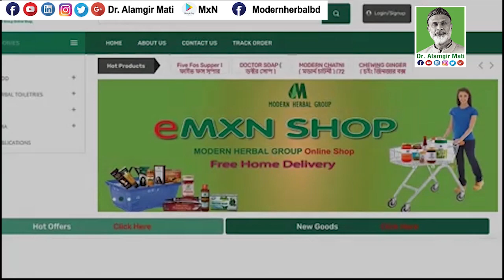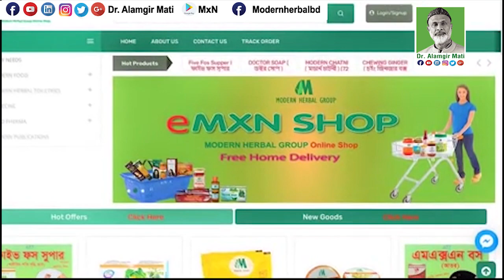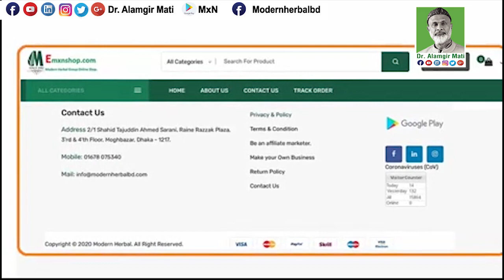গরমে সুস্থ থাকতে ভিটামিন-সি যুক্ত খাবার ও শাক-সবজি বেশি খান l Dr. Alamgir Mati l Health Tips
ভিটামিন-সি
গরমে সুস্থ থাকতে ভিটামিন-সি যুক্ত খাবার ও শাক-সবজি বেশি খান

মোবাইলঃ ০১৯১-১৩৮-৬৬১৭
বিনা ভিজিটে চিকিৎসা নিন।
ডা.মুকুল-০১৭১২৫৬১৬৭৯
ডা.হানিফ-০১৭১৫২২৯৩৪৭
ডা.আসমা-০১৬৮১৩৫৫০৮৬
ডা.জুয়েল-০১৭১৬৫৬৪১০১